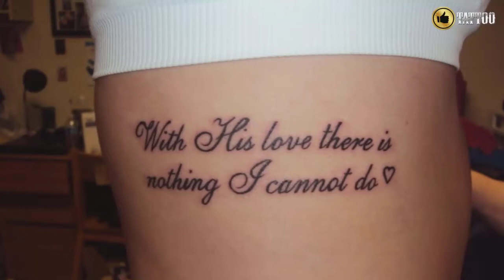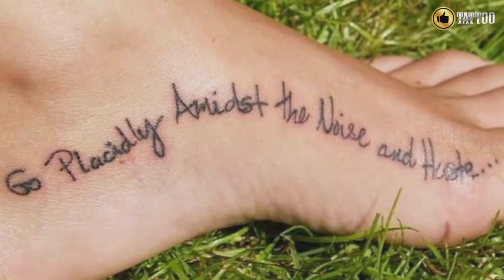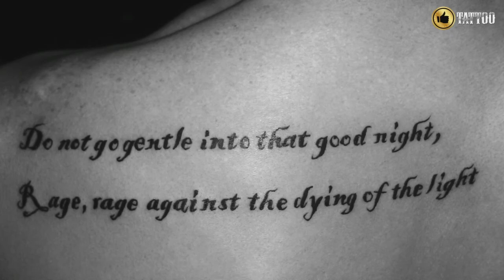Best Famous Quotes Tattoo Design Idea